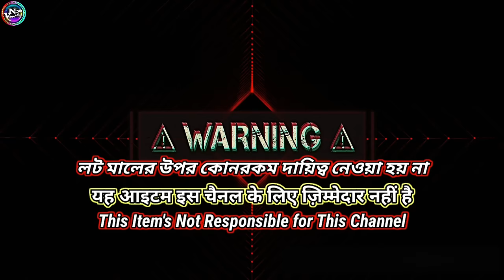Vintage Clothes | Don't Buy Online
𝙎𝙚𝙡𝙡𝙚𝙧 𝙄𝙣𝙛𝙤𝙧𝙢𝙖𝙩𝙞𝙤𝙣:-
Galaxy Garments
Address: Kolkata Howrah
💡Loot Item's is not responsible for any problems
░▒▓█►─═𝙉𝙚𝙬𝙡𝙞𝙛𝙚 𝙑𝙞𝙚𝙬═─◄█▓▒░
Tag..